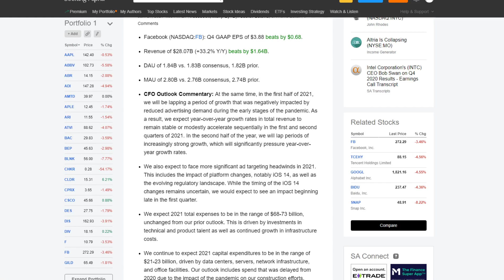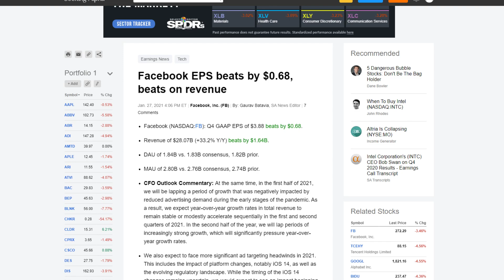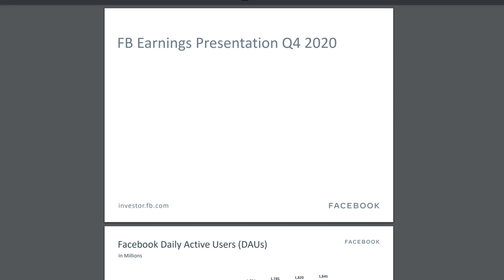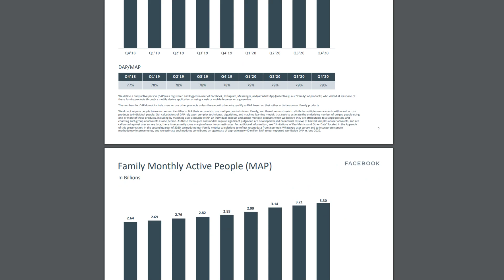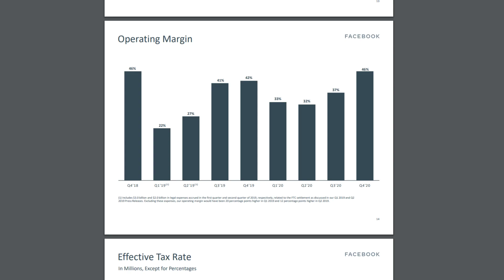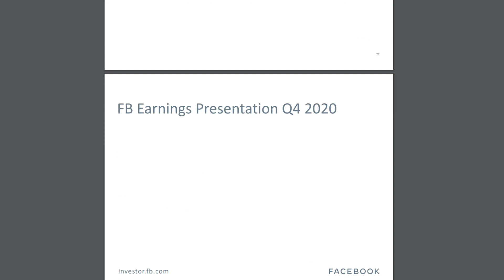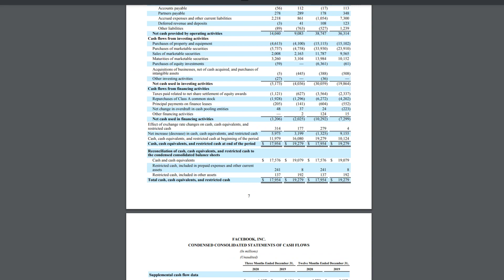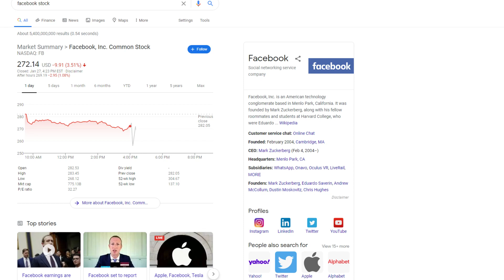Facebook Fourth Quarter 2020 Earnings Report Analysis | Is Facebook Stock A Buy?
Wowee
Use my invite links for free incentives from these apps: